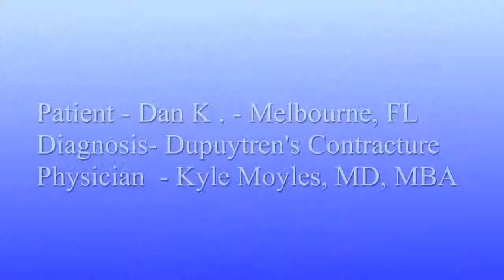First Choice Medical Group, Dr. Moyles straightens dancers finger